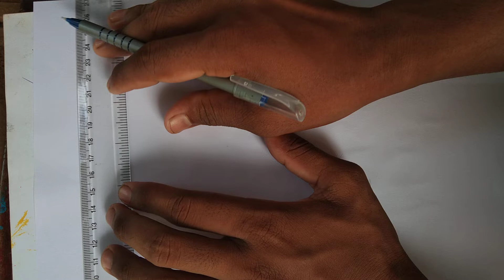Rose 🌹 drowing by pen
easy rose drowing by pen
..and another drowings..